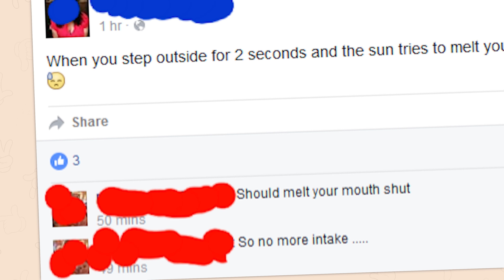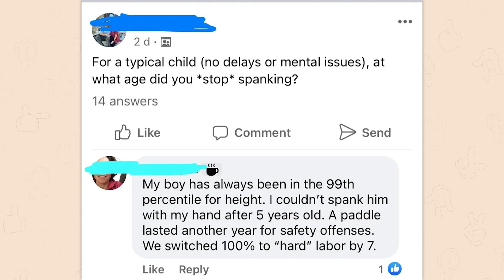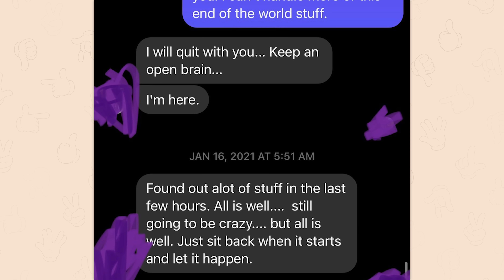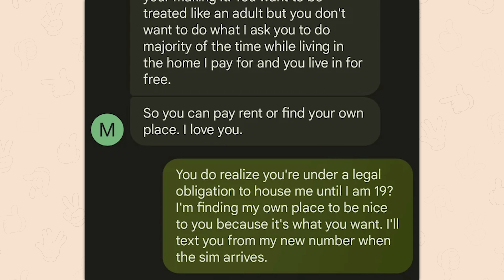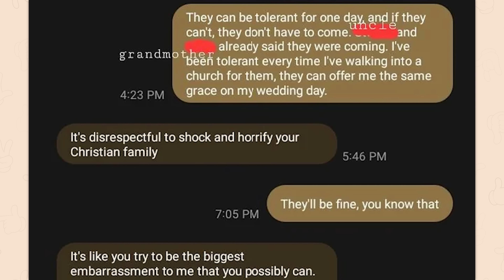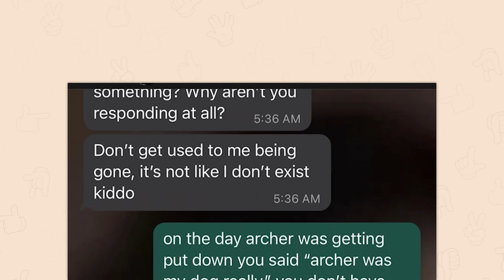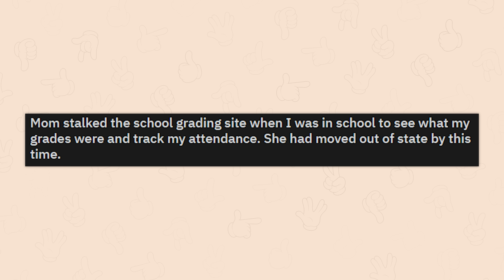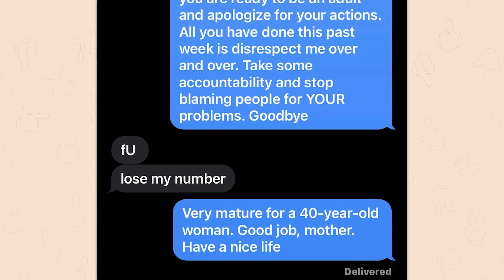r/Insaneparents | *vine boom*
Top posts from r/Insaneparents on Reddit. Video credits below.